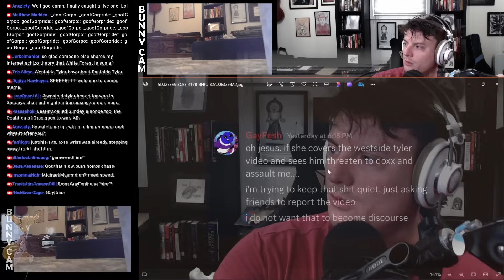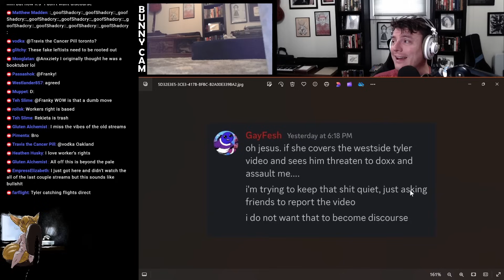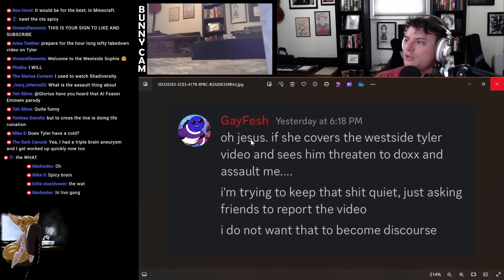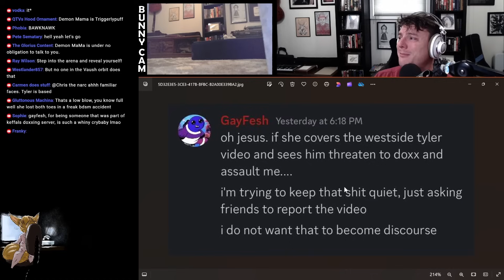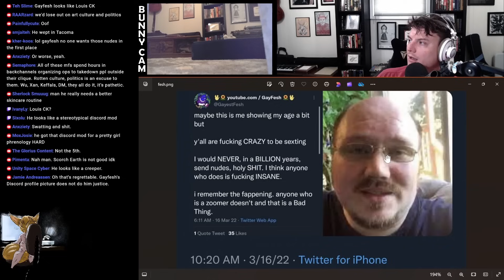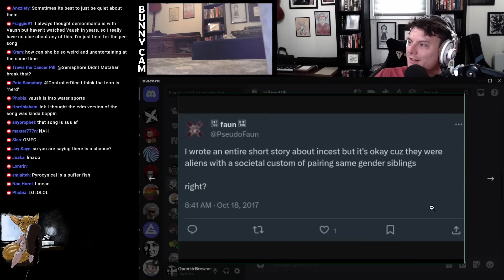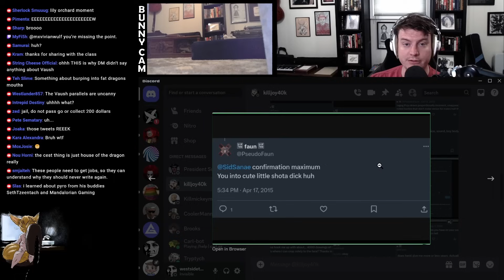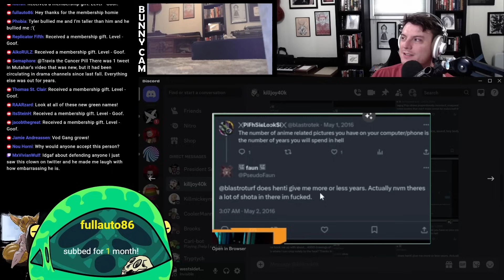Why is @DemonMama 's Friend Trying TO SILENCE ME?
Edit by Ash

SUSPICIOUS Actions From Demon Mama's Community